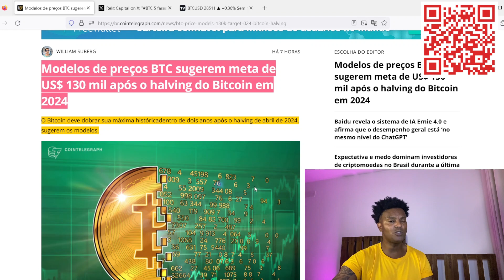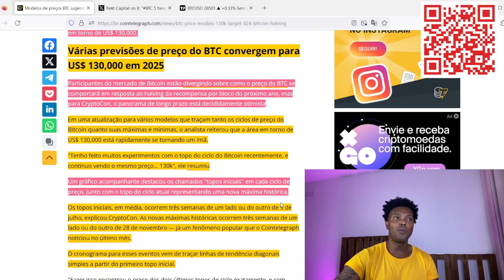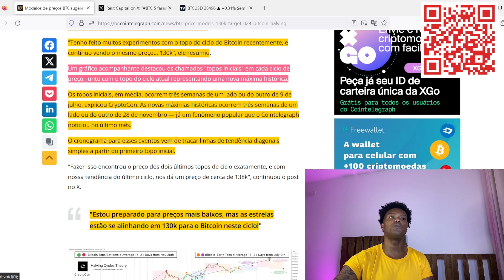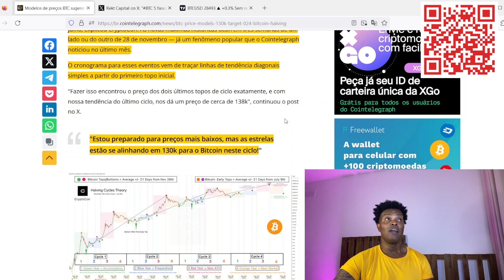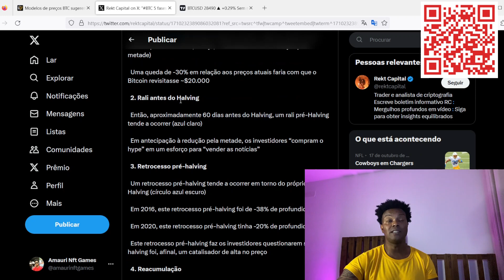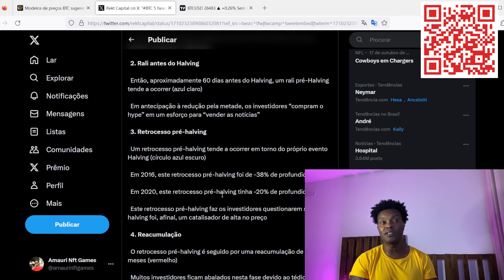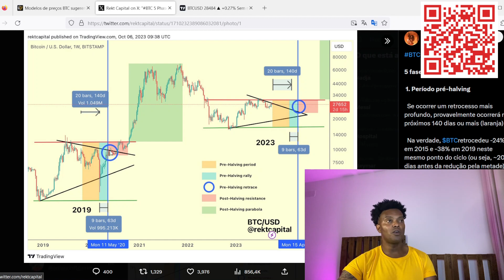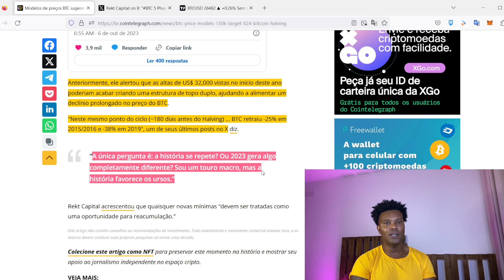2 MODELO PROJETAM BITCOIN A $130 MIL EM 2025